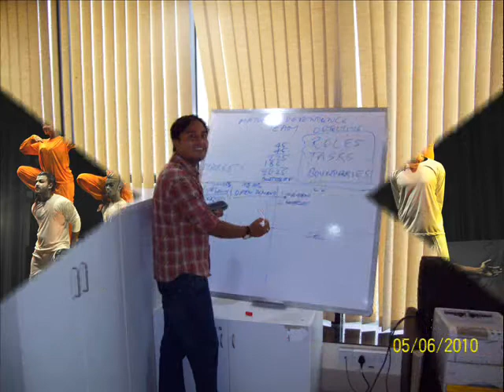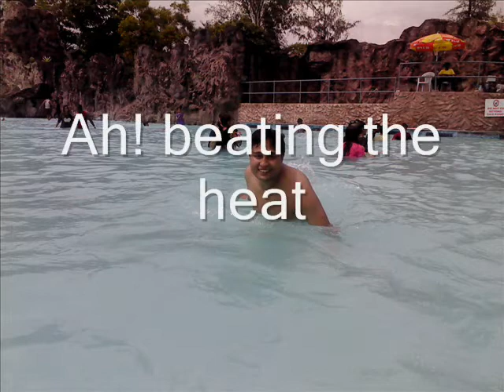My memories...Banma fulyo phool :-) .. hmmm!_0002.flv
These are pictures which keep me refreshing about the certain tour/event.